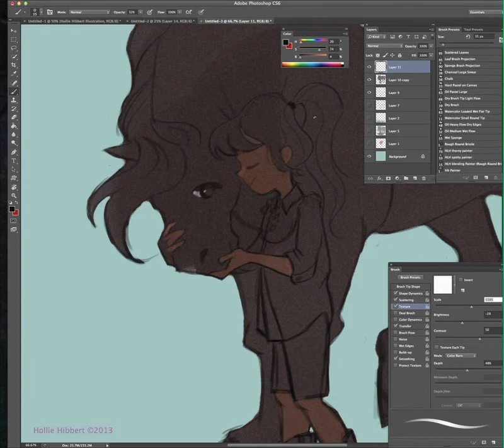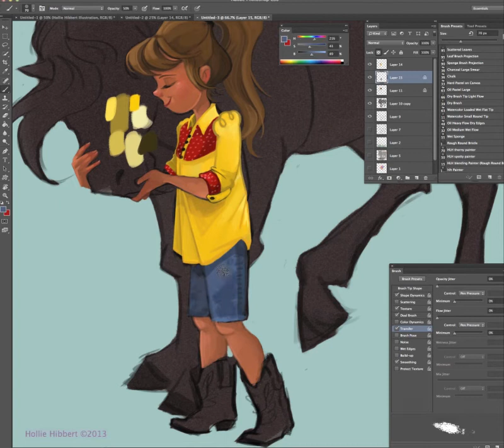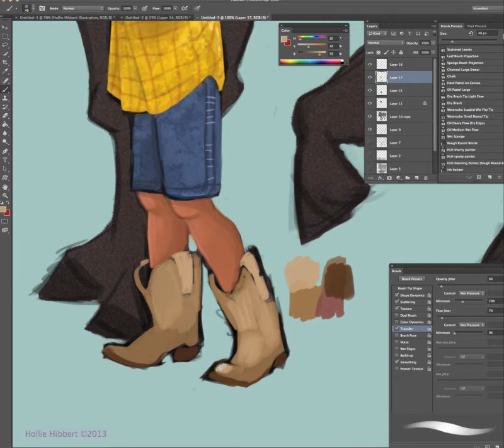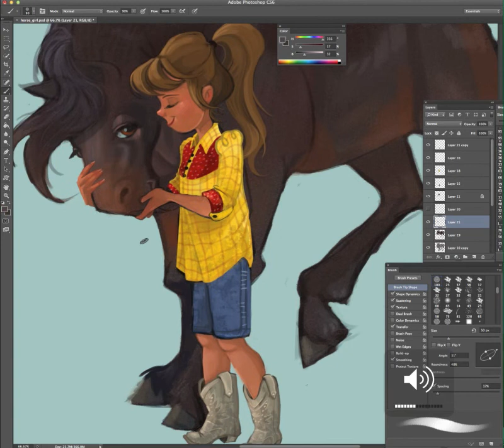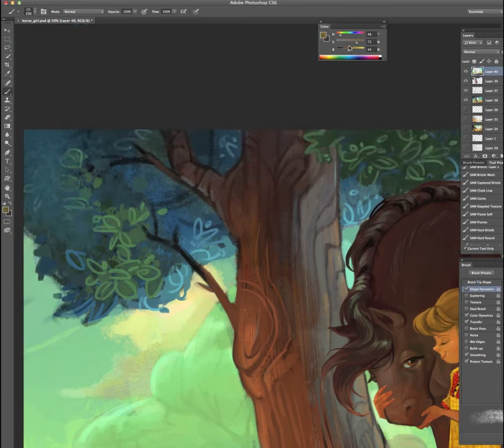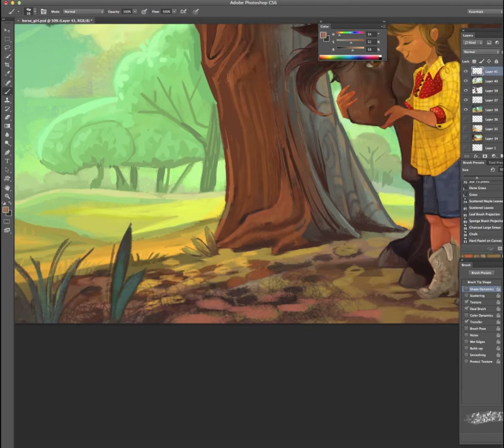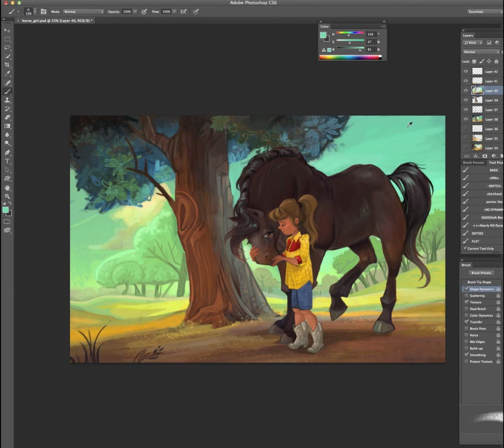Dark Horse: Time Lapse Painting - Hollie Hibbert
The cowboy boots, horse anatomy, the tree...gave me a lot of grief. I think I got stuck in the downward spiral of "noodling it to death". But overall, this was fun to use some new photoshop brushes. I tried incorporating lots of different textures. Please overlook the poor video editing.